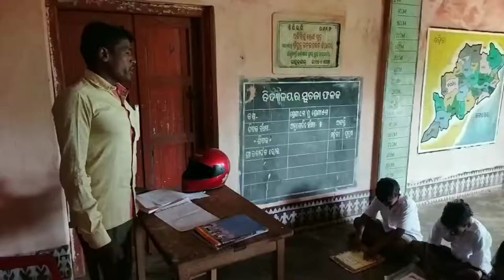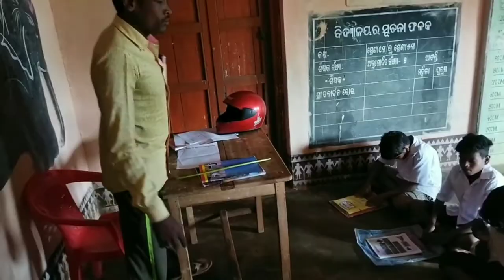ଶିକ୍ଷା ଅଶିକ୍ଷା || New Sambalpuri Comedy || 😄 Sambalpuri Viral Video || Niran Kumar Official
acting Boy :: phatu Asish bhula. milan. bharath umesh

lyrics:: Sanjeep Niranjan Kumbhar